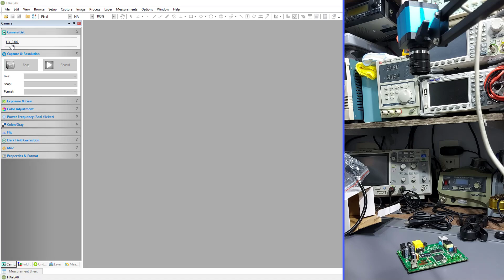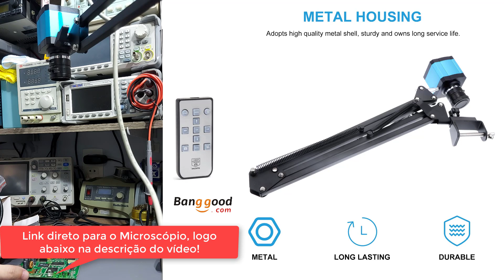Microscópio alto de bancada para SMD! 48MP!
Link direto para o microscópio: Versão atualizada
Microscópio alto de bancada para SMD! Vamos fazer o review desse microscópio alto, que fica fixo na bancada e não atrapalha o espaço útil! Com alta resolução, lente de 35mm e saída para monitor, o ajuste é feito por controle remoto. Uma solução definitiva para trabalhos com SMD.